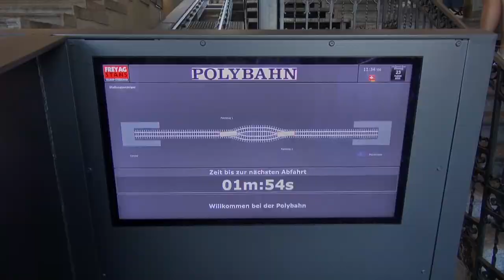50-SSB Standseilbahn Polybahn Central - Polyterrasse (CH)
Mit einer Streckenlänge von nicht einmal 200 Metern zählt die Polybahn zu den kürzesten Seilbahnen der Welt. Ursprünglich war sie als erste Sektion einer Seilbahn auf den Zürichberg geplant. 1889 konnte nach nur kurzer Bauzeit der Betrieb aufgenommen werden. Zum Bau der zweiten Sektion kam es jedoch nicht mehr. Stattdessen entschied man sich den Zürichberg mittels einer Strassenbahnlinie zu erschliessen. Statt Ausflügler zu befördern, transportierte die Bahn stattdessen vorwiegend Studenten der namensgebenden Eidgenössischen polytechnischen Schule, der heutigen Eidgenössischen technischen Hochschule (ETH), deren Gebäude sich unweit der Bergstation befinden. Ausgeführt war die Bahn als Anlage mit zwei separaten Gleisen, die sich ausser in der Ausweiche die mittlere Schiene teilten. Entsprechend erhielten beide Stationen beidseitige Bahnsteige. Anfänglich wurden die Wagen per Wasserballast bewegt. Eine Zahnstange diente zum Bremsen. Bereits nach acht Jahren installierte man jedoch einen elektrischen Antrieb.

Ab den 50er-Jahren geriet die Seilbahngesellschaft in finanzielle Schwierigkeiten und stand schliesslich Anfang der 70er-Jahre vor dem Aus. Die Rettung erfolgte 1976 durch die Schweizerische Bankgesellschaft (SBG, heute UBS), welche die Bahn übernahm und die notwendigen Sanierungsarbeiten durchführte. Die Betriebsführung wurde den Verkehrsbetrieben Zürich (VBZ) übertragen, später die Bahn auch in deren Tarifsystem integriert.

Im Jahr 1996 wurde die über 100 Jahre alte Bahn komplett erneuert. Die beiden Wagen wurden durch optisch ähnliche Neubauten ersetzt, Antrieb und Steuerung ausgetauscht und die Gleisanlage auf ein klassisches System mit nur einer Fahrspur umgebaut. Die ungewöhnliche Spurweite von 955 Millimetern wurde dabei auf Meterspur verbreitert. Die Bahnsteigtreppen in den Stationen erhielten Anbauten um einen beidseitigen Zu- und Ausstieg zu ermöglichen und so die Fahrgastwechselzeiten durch eine Richtungstrennung möglichst gering zu halten.

2021 erneuerte man den Antrieb abermals. Er ist seither beweglich gelagert und verschiebt sich um die leicht unterschiedlichen Gleislängen der in einer langgezogenen Kurve liegenden Ausweiche so auszugleichen dass beide Wagen in den Stationen jeweils an exakt der gleichen Stelle zum Stehen kommen und ein ebenerdiger Ein- und Ausstieg möglich ist.

Die Polybahn dient in ihrer aktuellen Form weiterhin den Studenten der ETH als bequeme und schnelle Aufstiegshilfe, erfreut sich aber auch bei Touristen grosser Beliebtheit. Sie verkehrt vollautomatisch alle 2,5 Minuten.

Baujahr: 1996
Streckenlänge: 176 Meter
Höhenunterschied: 41 Meter
Hersteller: Garaventa
Maximale Neigung: 26 %
Fahrgeschwindigkeit: 2,5 m/s
Fahrzeit: 1,5 Minuten
Antriebsleistung: 90 kW